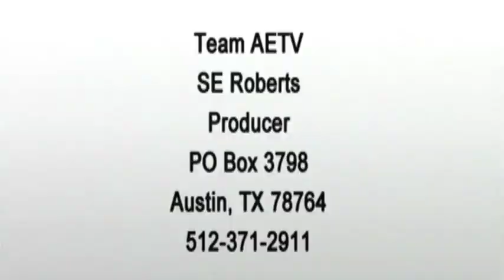The Atheist Experience 769 with Russell Glasser and Jeff Dee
The Atheist Experience 769 for July 8, 2012 with Russell Glasser and Jeff Dee.

SHOW TIME-STAMPS
00:46- Intro & Announcements - Russell Glasser
02:11- Jeff Dee on his mohawk
03:09- Matt (theist from the previous episode): if young-earth creationism is true, then humans and dinosaurs should have coexisted, stone etchings of humans with dinosaurs on CreationWiki.org
10:14- Corey: doesn't care about Jeff Dee's opinion
10:44- Jacob: (theist, supposedly the first caller's brother) the Earth's roundness proves the Bible is true
15:56- Danny: fictional religions created for movies, revisiting the 'Hell House'
21:57- Anna: Valerie Hodges dropping support for vouchers for religious schools
25:45- Emmanuel (theist): faith in scientific claims, numerous holy books support religious claims, it is not unreasonable that the supernatural events in religious texts are true, evidence for the natural beginning of the universe
48:38- Dan (atheist): debated Sye Ten Bruggencate, presuppositionalist sleight of hand
55:34- Bobby (theist from episode 757, 758 and 760): scientists having faith they would find the God Particle

The post-show segment with the rest of Bobby's call is available on Ustream.tv:

MUSIC CREDITS

NOTES

TheAtheistExperience is a fan appreciation channel on YouTube.
"The Atheist Experience" is a registered trademark of the ACA.